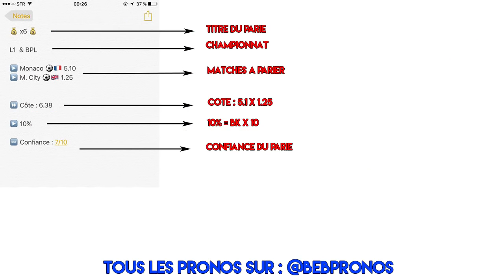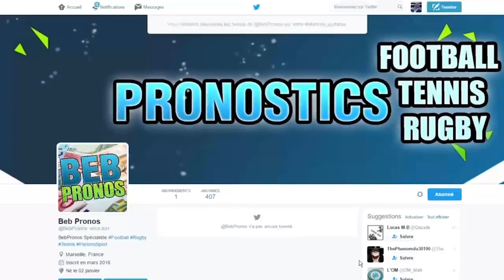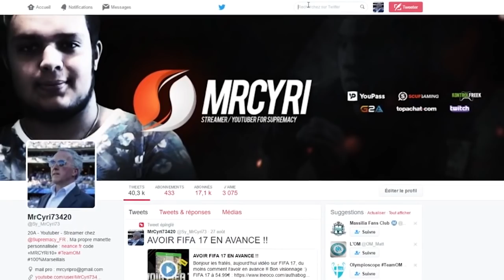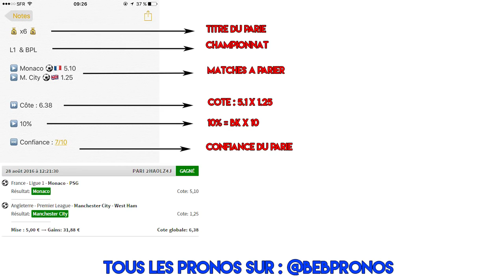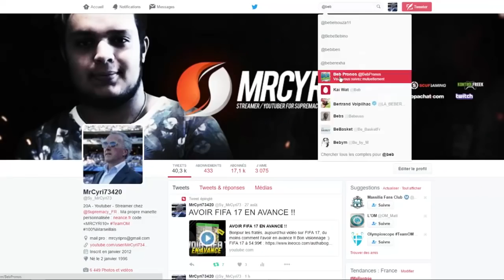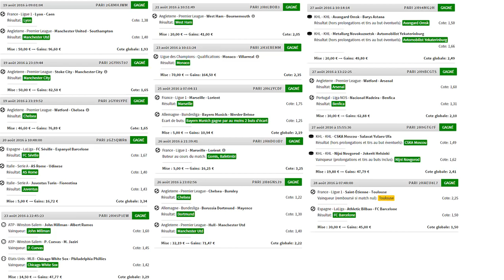PARIS SPORTIFS #01 | ROAD TO FIFA 17